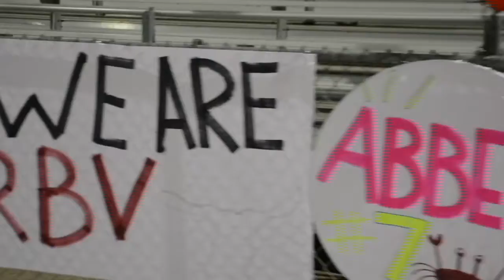RBV vs Vista - Senior Night - Field Hockey Highlight - Five More Minutes - Immortals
Highlight Video from RBV's Field Hockey game vs Vista with a montage from their Senior Night

Shot and edited by burrafilms

Music
Song 1: Five More Minutes by Scotty McCreery
Song 2: Immortals by Fall Out Boy